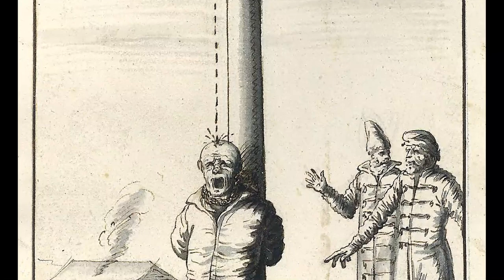The Top 6 Weirdest Tortures Throughout History.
Never underestimate humankind’s creativity when it comes to torturing one another.
We proudly claim to be better than animals. Yet, the animals kill only if threatened or hungry; they don’t kill or torture because of different beliefs, for example. We, humans, do all these things.

The macabre creativity in torture methods is shocking!

Let’s have a look at six torture techniques that sound innocent, but are the exact opposite — some of the most terrifying torture methods ever conceived in human history.
1: FEET TICKLING: Laughter is thought to be a pleasure response. However, too much of it can be used as a torture method.
2:Raw camel hide: A raw camel hide known also as “shiri” was a torture method used by steppe tribes of Mongolia and Kyrgyzstan
3: Water dripping: Water dripping torture, popularly known as Chinese water torture, was a torture method.
4:Growing bamboo: Bamboo is a unique type of grass known for its excellent strength-to-weight ratio. In addition, the soft bamboo leaves are food for cute panda bears.
So how could bamboo be used for torture?
5: THE BOATS: The boat torture, also known as scaphism, was an ancient Persian execution method that involved a boat, milk, and honey.
6: WHITE ROOM: the white room torture, is a modern method with confirmed uses in Iran, Venezuela, and by the United States intelligence services.